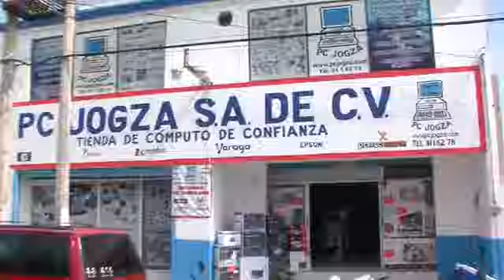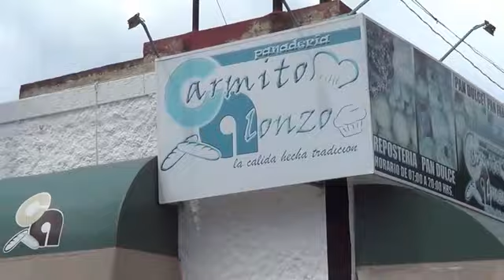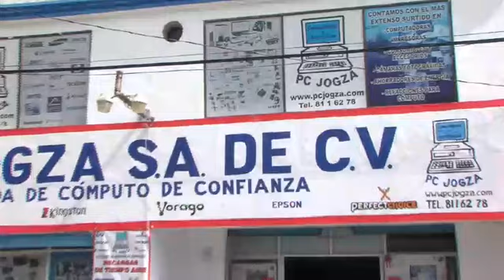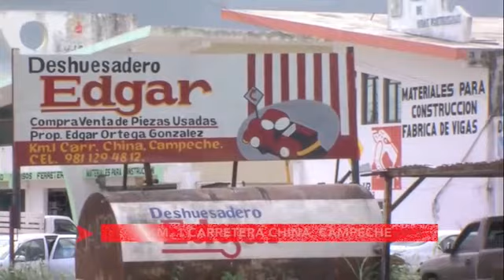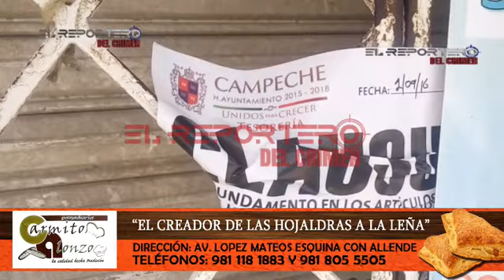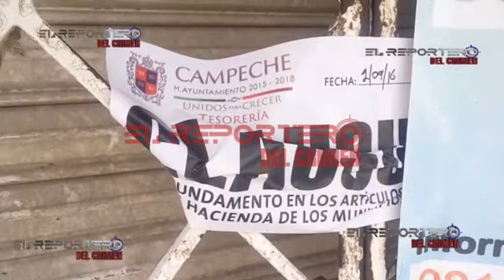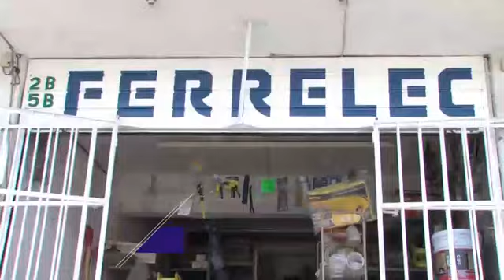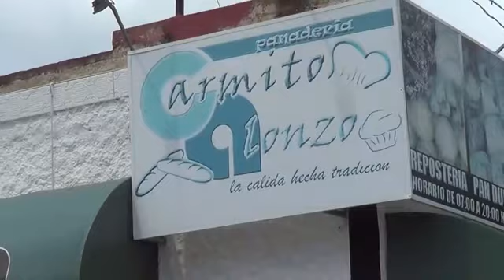PROGRAMA 1 SEPTIEMBRE 2016